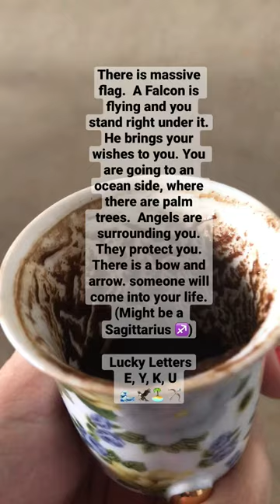Coffee cup reading